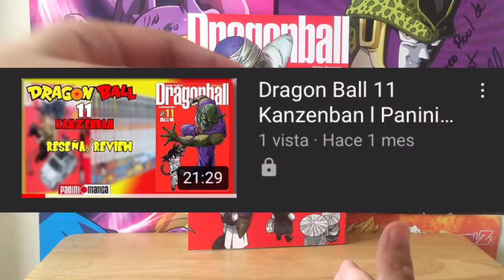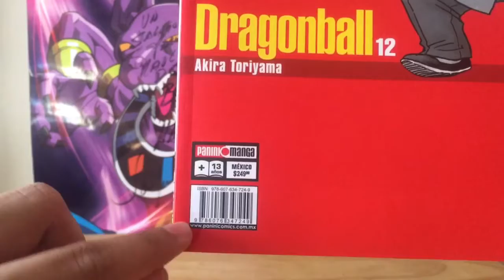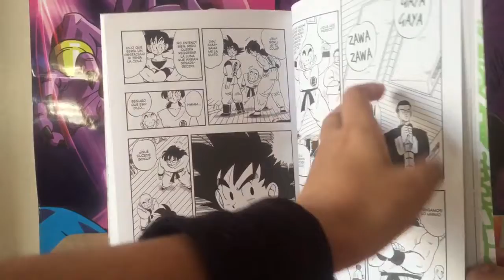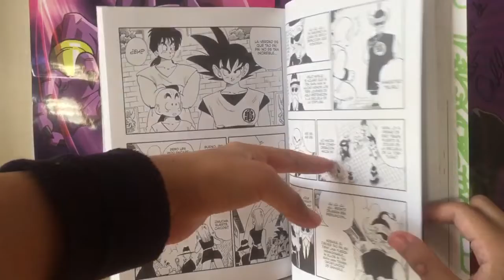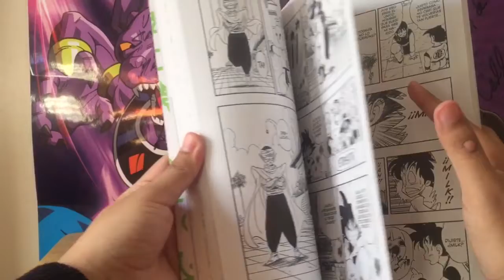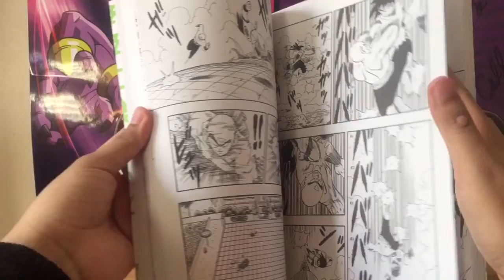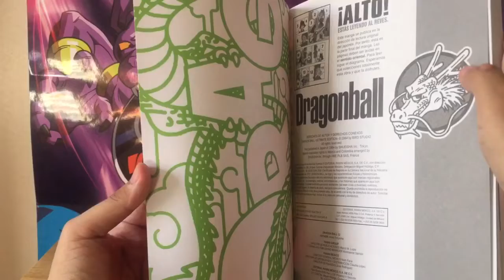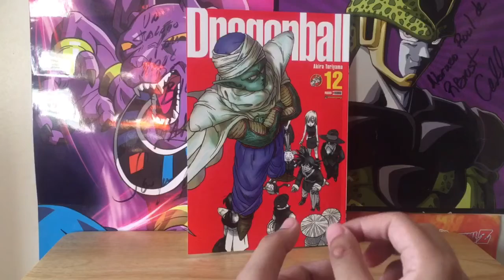Dragon Ball 12 Kanzenban l Panini Manga l Reseña/Review